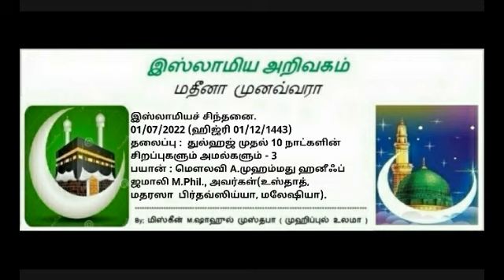648 - (3) துல்ஹஜ் முதல் 10 நாட்களின் சிறப்புகளும் அமல்களும்.